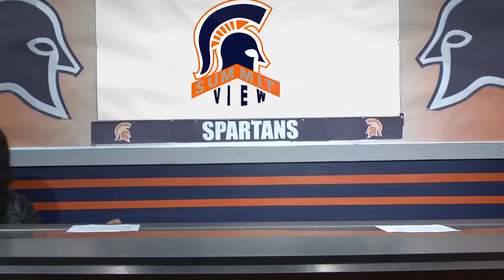SUMMIT VIEW 10/4/16